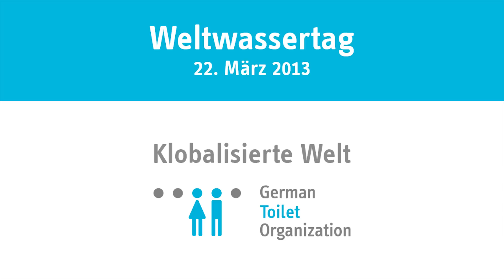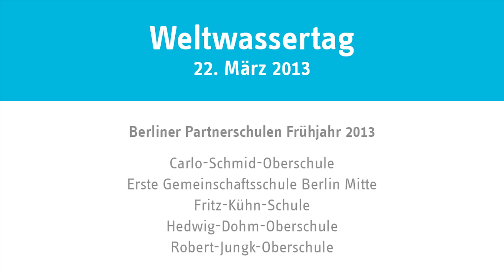Weltwassertag 2013 "Klobalisierte Welt" Berlin World Water Day rally GTO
Anlässlich des Weltwassertages überreichten Schüler und Schülerinnen Bundesminister Dirk Niebel (BMZ) dreckiges Wasser vor dem Brandenburger Tor. Das dreckige Wasser sollte in Erinnerung rufen dass auch heute noch fast 800 Millionen Menschen keinen Zugang zu sauberen Wasser haben. Nach der Übergabe veranstalteten die SchülerInnen einen Protestzug bis zur Friedrichstraße. Die Aktion wurde initiiert von der German Toilet Organization im Zuge des Projektes "Klobalisierte Welt".